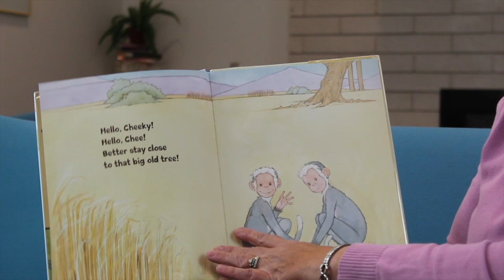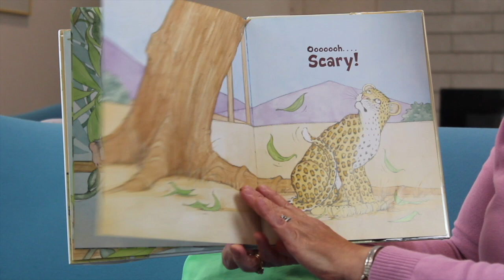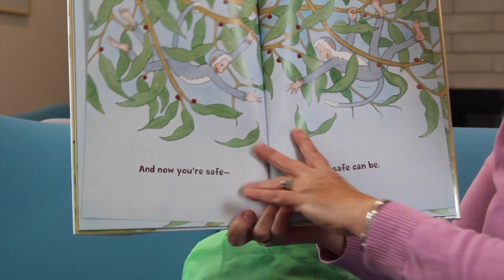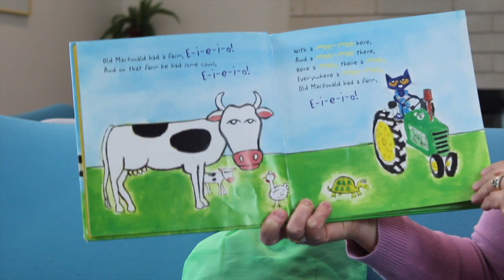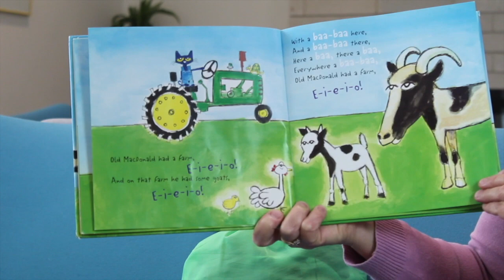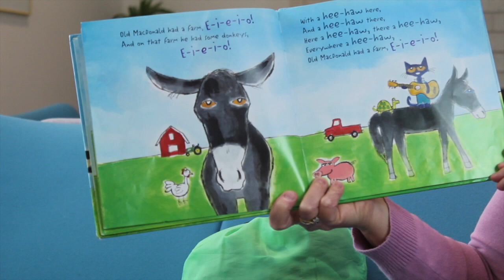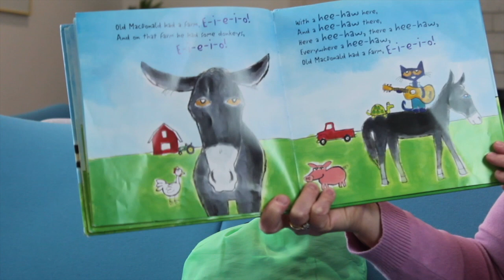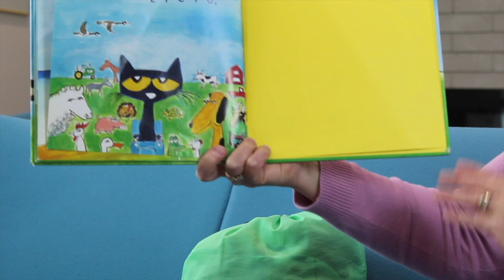Online Storytime with Miss Janet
Miss Janet reads "Pete the Cat: Old MacDonald Had a Farm" by James Dean and "Two Little Monkeys" by Mem Fox and illustrated by Jill Barton.  A big thank you to all the creators for allowing us to share their stories during this time of Social Distancing.